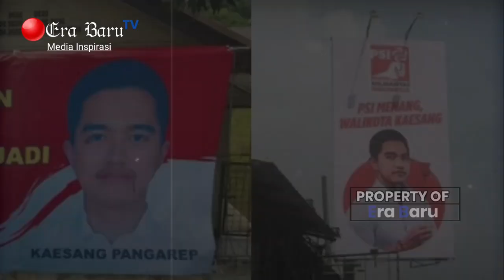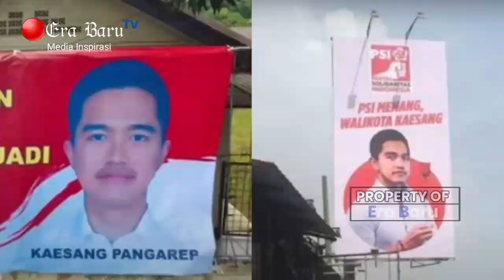DAPAT DUKUNGAN DARI PEMUDA DEPOK ! KAESANG SIAP SINGKIRKAN PKS DARI DEPOK